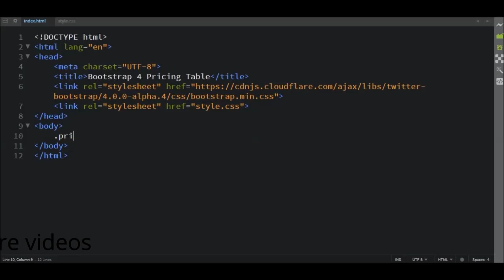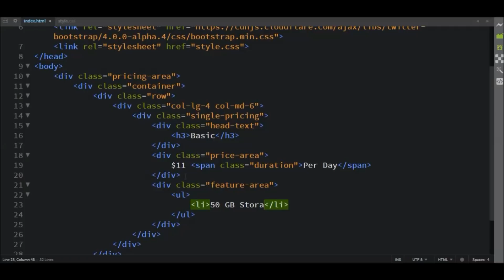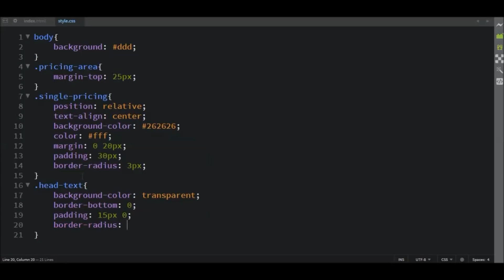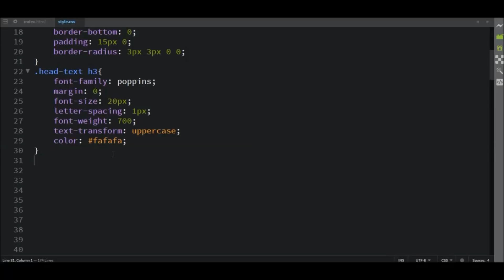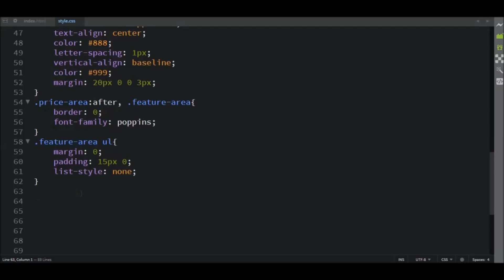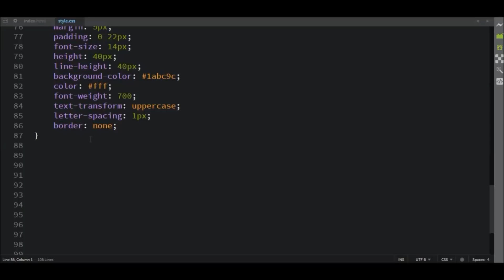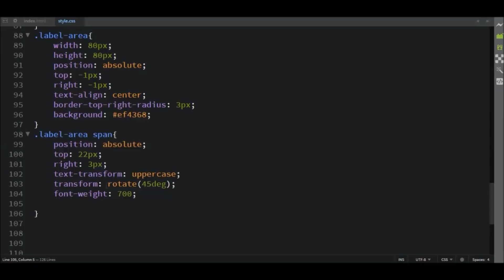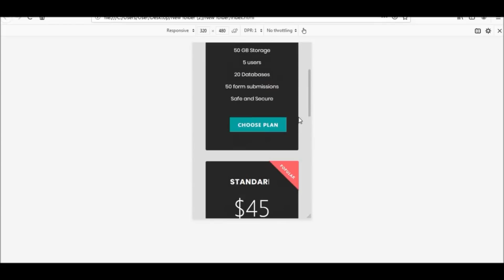Bootstrap 4 Pricing Table Design | Responsive Bootstrap 4 Pricing Table